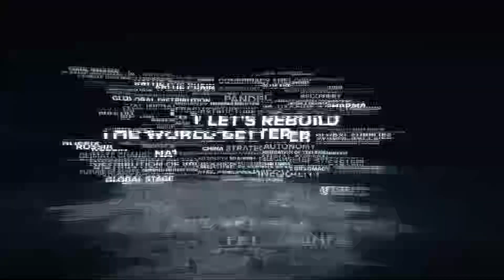Day 3 Recap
GLOBSEC 2021 Hacking conference